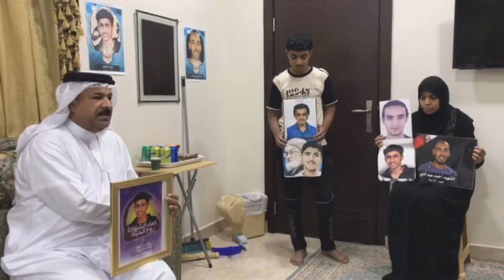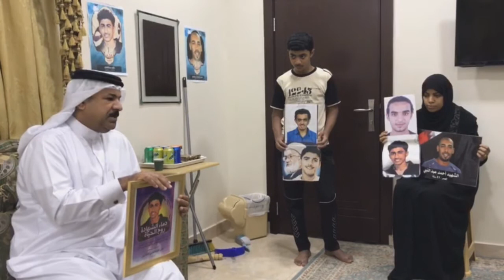زيارة آباء الشهداء لعائلة الشهيد علي عبدالغني في ذكرى شهادته - شهركان 4/4/2017 Bahrain